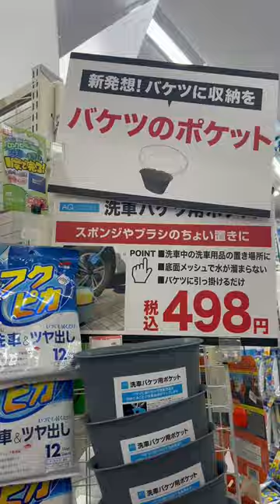オートバックスで買い物しました